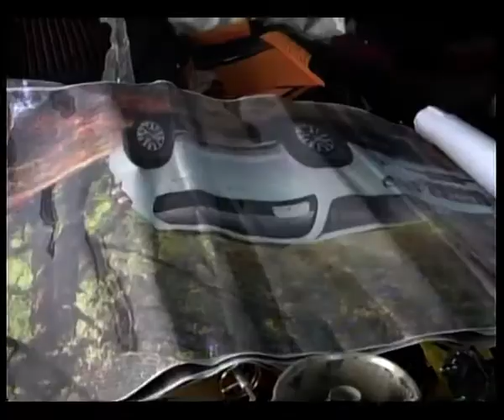دوه ويشت عرادې موټر سايکلونه ونيول شول .